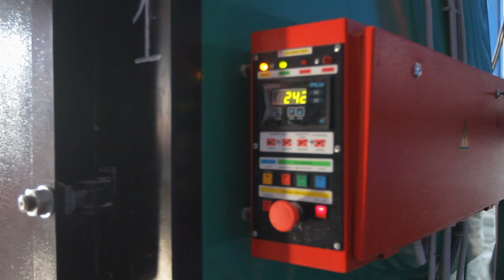На Ломівській насосно-фільтрувальній станції у Дніпрі завершили реконструкцію фільтрів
На Ломівській насосно-фільтрувальній станції завершили реконструкцію фільтрів, які не міняли десятиліттями. Це підприємство забезпечує 30 % населення Дніпра питною водою, тобто все лівобережжя.

«Ми повністю замінили станцію підйому води і насосно-фільтрувальне обладнання, а також решітки, системи фільтрації та знезараження. На сьогодні, відповідно до аналізів, та вода, яка подається, на 100 % відповідає всім питним нормам», – заявив 17 лютого заступник міського голови Михайло Лисенко на виїзній пресконференції.

Окрім цього, представник мерії зазначив, що основна проблема з якістю питної води у місті не в очисних спорудах на станціях, а у застарілих мережах – через них виникає вторинне забруднення.

«Якщо говорити про заміну всієї мережі, то не один бюджет міста-мільйонника, навіть таких багатих, як Дніпро, Київ чи Харків, не впорається з цією проблемою самостійно. Для цього повинна бути всеукраїнська програма, і навіть за наявності фінансування розв'язати цю проблему можна за 15-20 років», – зазначив Михайло Лисенко.

У свою чергу директор КП «Міськводоканал» Дмитро Кордиш також наголосив на великій зношеності труб.

«200 кілометрів водопровідних мереж проходять по всьому місту і замінити їх за найближчий час неможливо. Тому є план реконструкції: на проблемних ділянках замінюватимуть труби, але охопити всі одразу неможливо», – додав Дмитро Кордиш.

Нагадаємо, у Дніпрі дві насосно-очисні станції. Тепер реконструкція чекає і на Кайдацьку – там уже замовили проєкт. Так, за завданням міського голови Дніпра Бориса Філатова, у відповідність до європейських норм якості приводять усі станції забору води, яку отримують містяни.